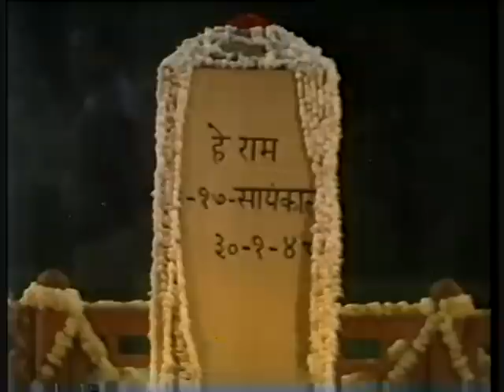MS Subbulakshmi and Pandit Jasraj: Gandhi Jayanthi 1988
Smt. Radha ViswanathanL vocal support
Sri MSN Murthy: violin

I would appreciate any help identifying the other accompanying artists.